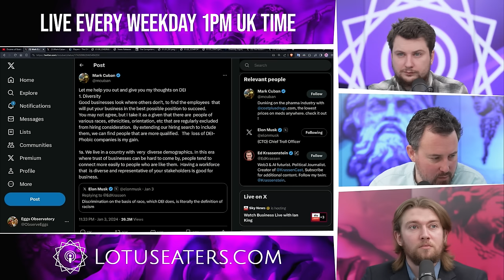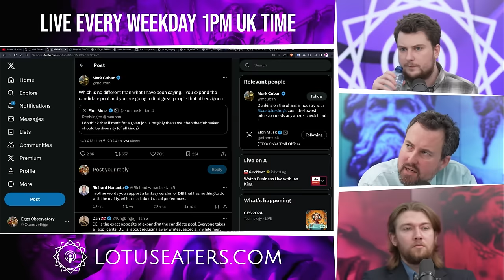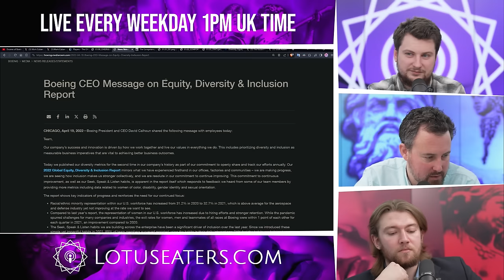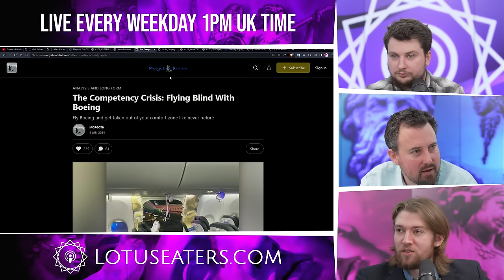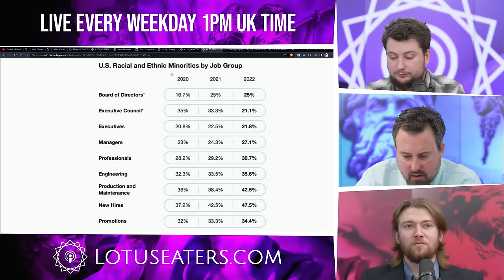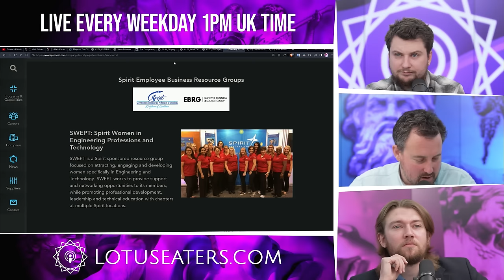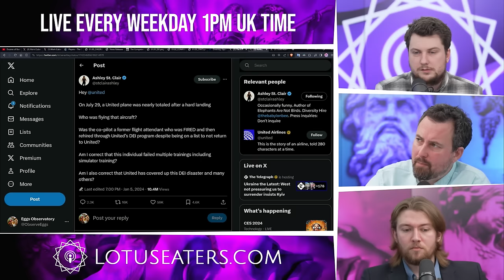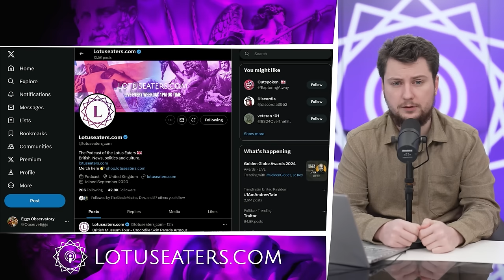Boeing DEI Convertible